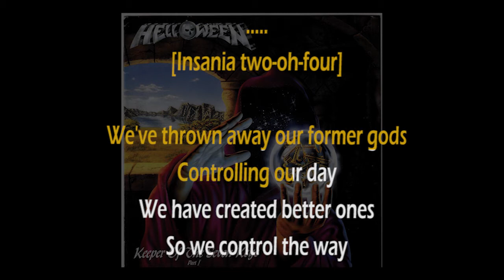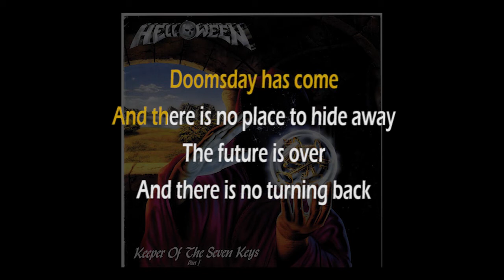Helloween - Twilight of The Gods (Karaoke)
Helloween - Twilight of The Gods (Karaoke Version) from the album Keeper of The Seven Keys Part 1 (1987)
Voice volume reduced to the minimum possible.